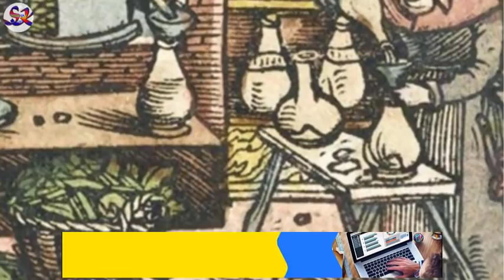តើប្រទេសណាជាអ្នកផលិតទឹកអប់មុនដំបូងគេ? - Perfume History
BizAdvisor ព្យាបាលអាជីវកម្មរបស់លោកអ្នកតាមបែបឌីជីថលជាមួយនឹងកម្មវិធីគ្រប់គ្រងជាច្រើនប្រភេទដូចជា៖
- EASY ACCOUNTING
- EASY LOAN
ទាក់ទងមកពួកយើងនៅពេលនេះដើម្បីទទួលបានការប្រឹក្សារលើអាជីវកម្មរបស់លោកអ្នក។
Credit:​ freshnewsasia
សូមអរគុណ!